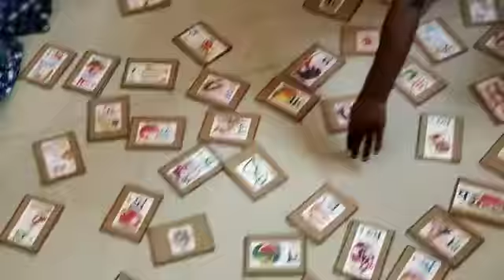Let's watch today VARNMALA CARDS Game of students of PS Hareti Salempur Purkaji block Muzaffarnagar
Video from Anuradha Babbar
Let's watch today
VARNMALA CARDS Game of students of PS Hareti Salempur
Purkaji block Muzaffarnagarow these Kids are enjoying having play and fun with Varnamala Cards in guidence of Krishna mam & Roopak Sir in PS Hareti salempur Purkaji block Muzaffarnagar